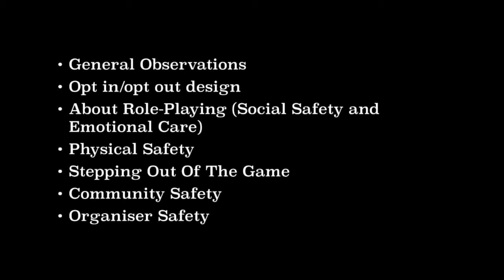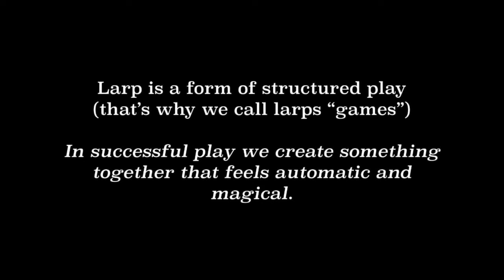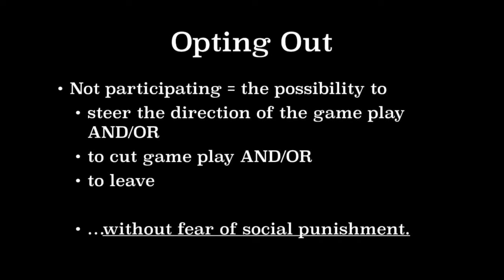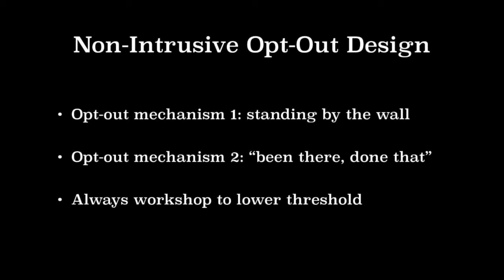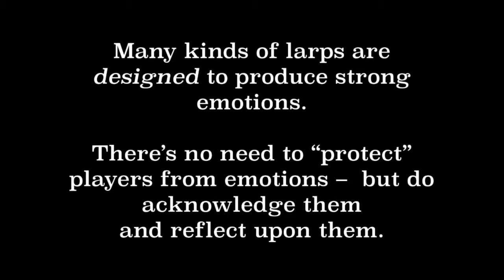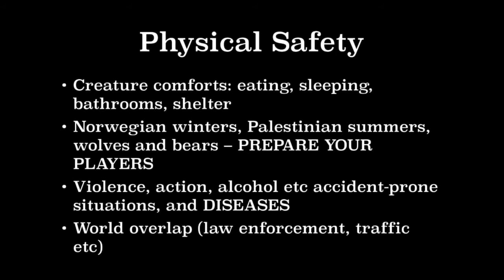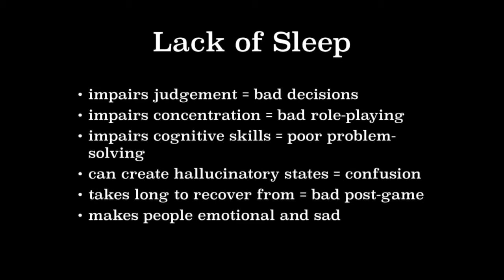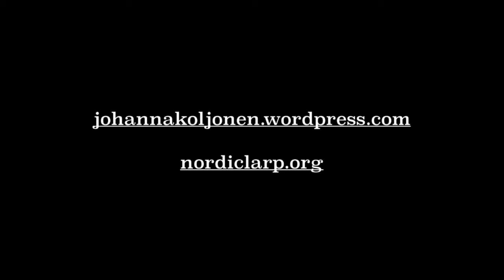Att opta in och opta ut - designa för säkerhet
Att delta i ett lajv är alltid en frivillig, aktivitet, som inte bara kräver deltagarnas medgivande i början utan löpande under hela tiden. Föreläsningen beskriver en praktisk attityd för tänka på säkerhet på lajv, både för individen och communityt, som inte handlar om att förbjuda saker utan istället att möjliggöra att folk kan göra bra val.

Med Johanna Koljonen